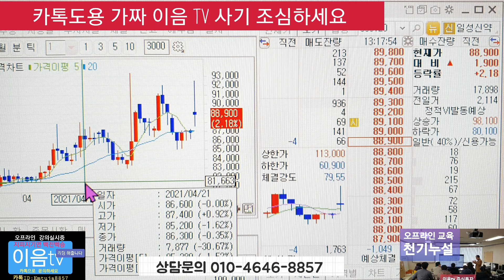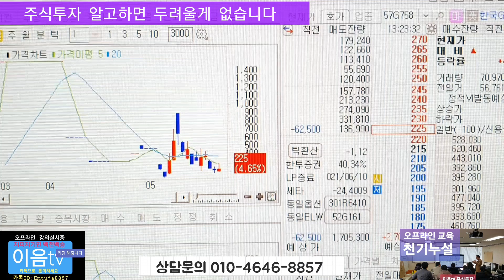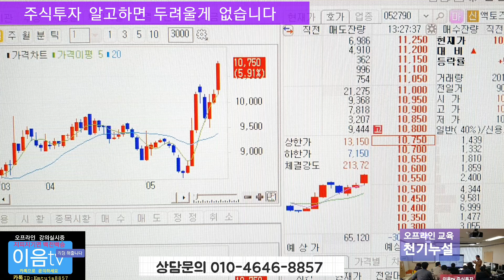주식투자 안심종목 대박 을 주네요 카스 미래산업 액토즈소프트 이화전기 등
주식투자 는 알고하면 쉽다고 했습니다 어려운 영역이 절대로 아닙니다 모르고 하니까 어려운 것입니다 제대로 알고 해야됩니다 안심종목 으로 편하게 하세요 오프라인교육 에서 배우고 고수반열에 올라보세요